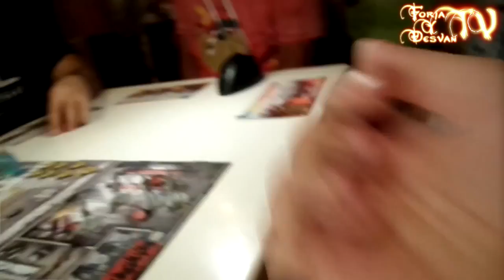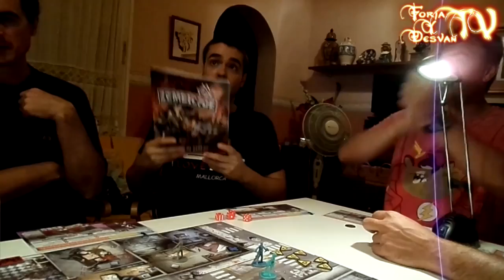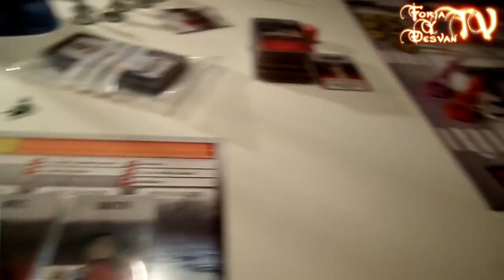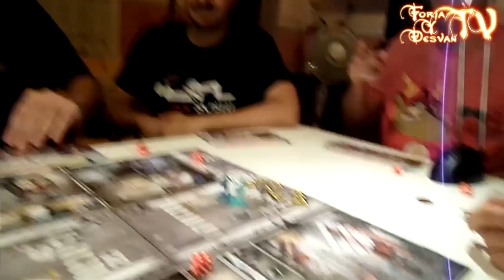modelismo paintingmodels scalemodels pintor pintura art painting figure warhammer wh40k